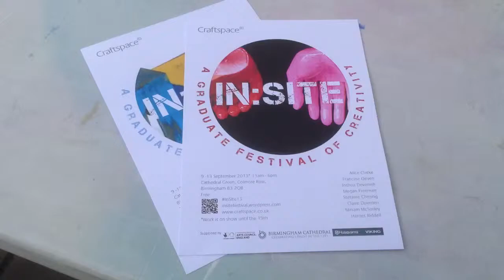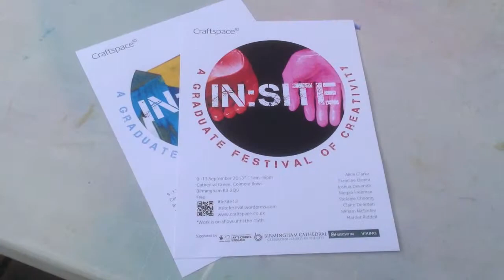In:Site 13 - Harriet Riddell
Harriet Riddell returns for a second year of In:Site as this year's artist in residence.

Harriet encourages social interaction and engagement in her practice, welcoming the public to ride pedal powered sewing machine provided by VSM Husqvarna Viking, embroidering portraits of the cycling participants as they tell her their cycling and Birmingham stories.